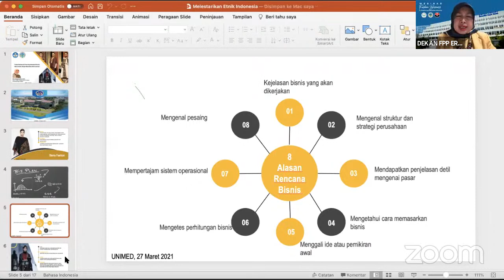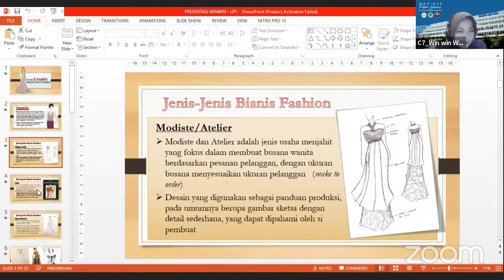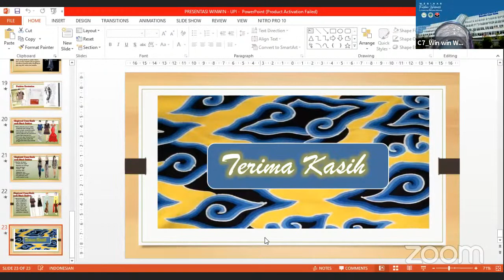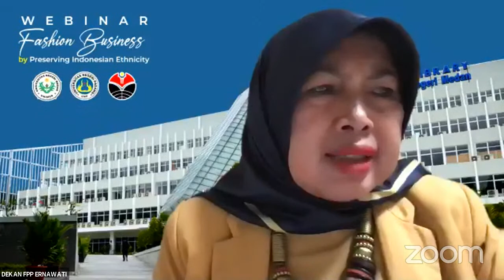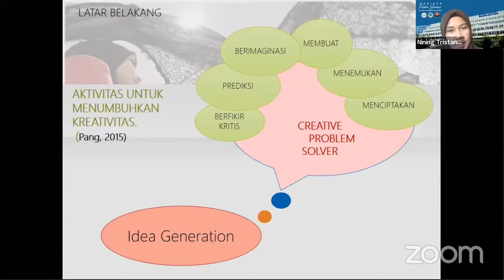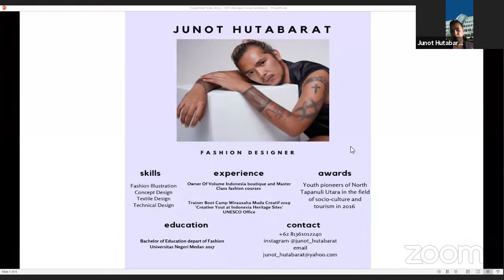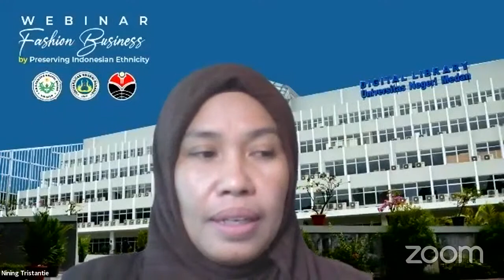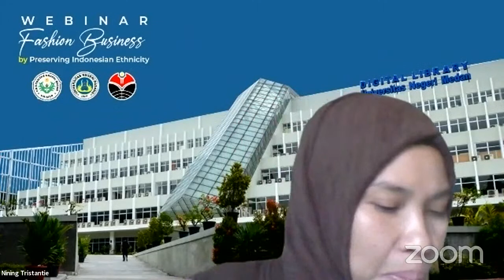Webinar Nasional Fashion Businness by Preserving Ethnicity 27 Maret 2021 Oleh Pend. Tata Busan 2018